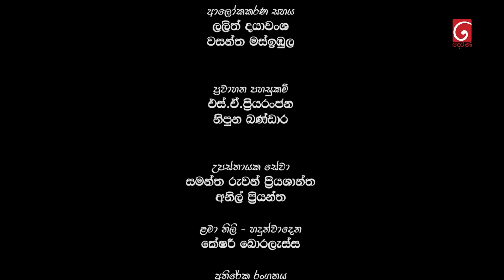Raajini (රාජිනි) | Episode 400 | 16th October 2023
Raajini  ( රාජිනි )

Producer : Janaka Siriwardana

Music Director : Thilina Tharaka

Script Writer : Anoma Wijayawardana